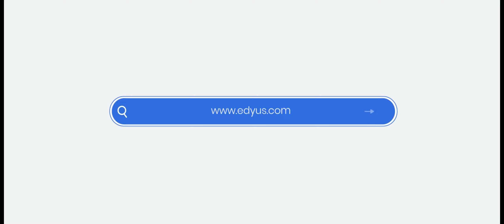Drone Cinewhoop bisa ngga buat freestyle ga ya?